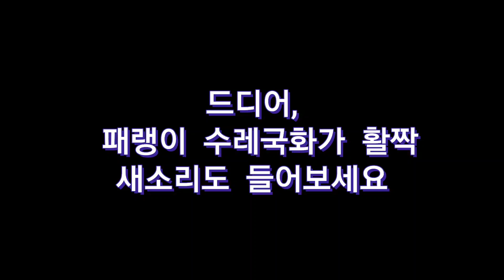드디어 패랭이꽃 수레국화꽃이 활짝 !! 새소리 들어보세요 ~시골정원 호숫가 정원 풍경